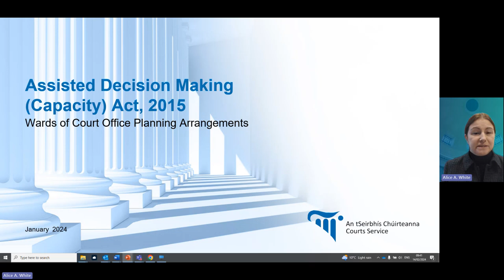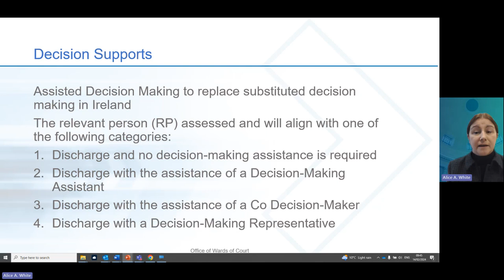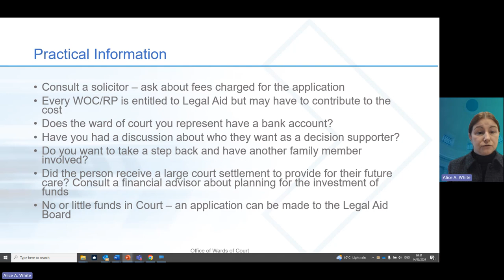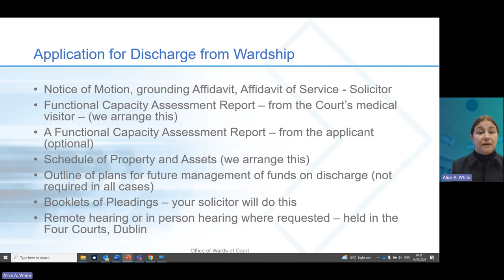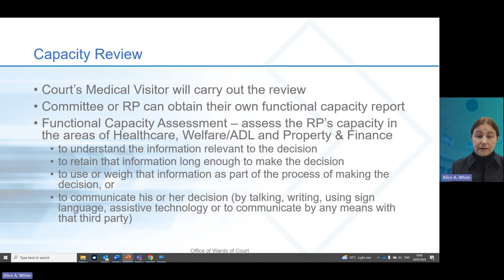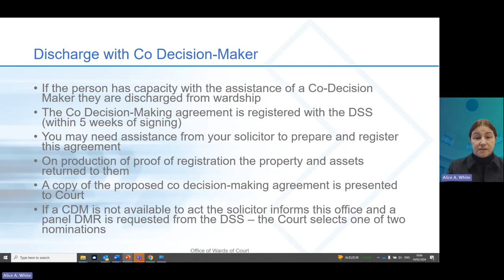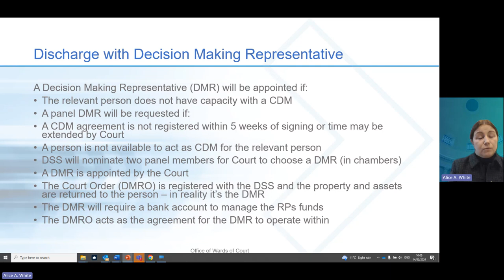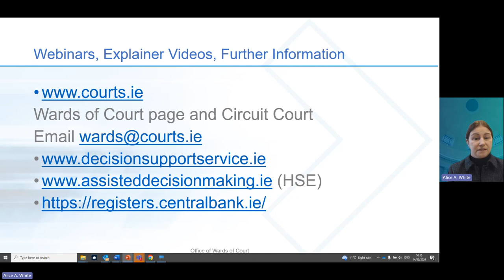Discharge from Wardship for Committees